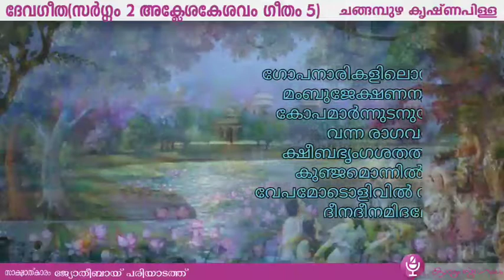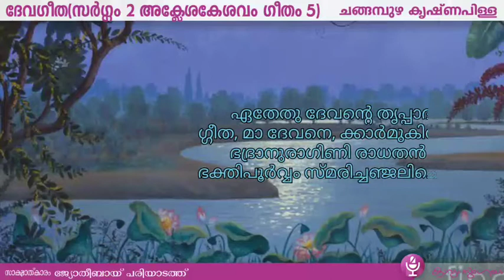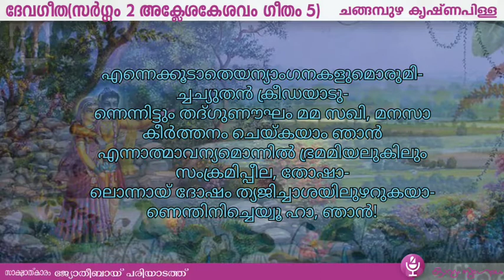ദേവഗീത സർഗ്ഗം2 ഗീതം 5 |Devageetha Sargam 2 Geetham 5 Changampuzha Krishna Pillai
ദേവഗീത സർഗ്ഗം2  അക്ലേശകേശവം  ഗീതം 5  |Devageetha  Sargam  2   Geetham 5 Changampuzha Krishna Pillai